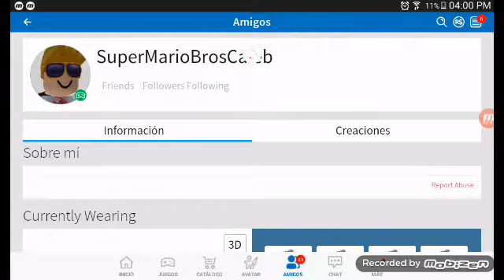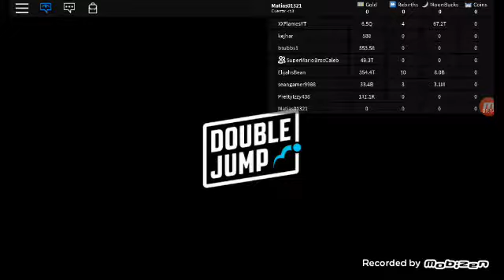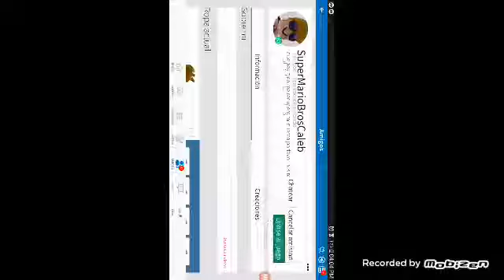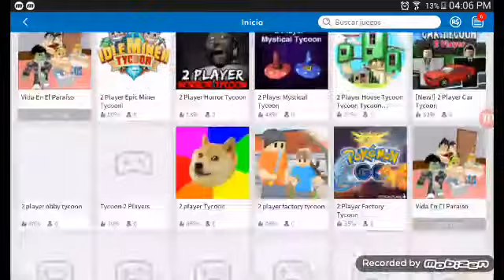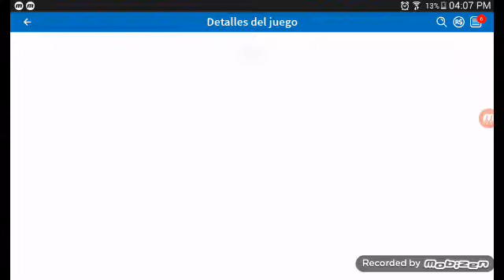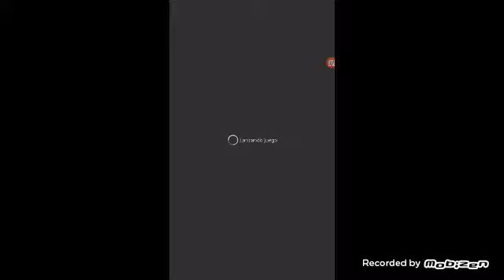Super Mario bros Mastered juega roblox el 2 Player tycoon